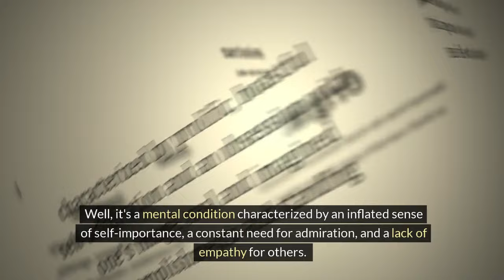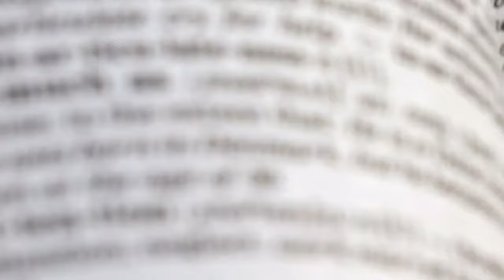Shocking Science Behind Narcissistic Personality Disorder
Welcome to the Stylin' Spirit channel! Discover the fascinating world of Narcissistic Personality Disorder in this eye-opening video. Explore the shocking science behind narcissistic behavior and gain insights into the inner workings of this complex disorder. Learn about the traits, causes, and impact of narcissism as we delve deep into the psychology behind it. Watch now to uncover the truth behind narcissistic behavior.